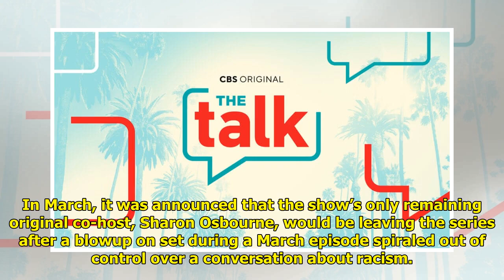Another Co-Host Bolts: Elaine Welteroth to Exit 'The Talk' After One Season, Joins Carrie Ann I...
Another Co-Host Bolts: Elaine Welteroth to Exit 'The Talk' After One Season, Joins Carrie Ann Inaba Out the Door

Things are really not looking ...